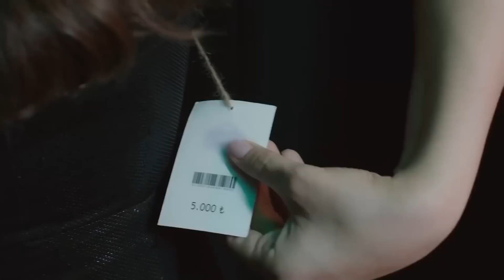Elin Adamıyla Olmaz Öyle Şey | Baht Oyunu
Baht Oyunu - Ada kıyafet denedi Bora yorum yaptı. "Yanımda Mankenimle Geldim"

Yapım: ARC Film
Yapımcı: Fatih Enes Ömeroğlu
Yönetmen: Serdar Gözelekli
Senaryo: Erkan Birgören, Tuna Kıygı, Fatih Enes Ömeroğlu